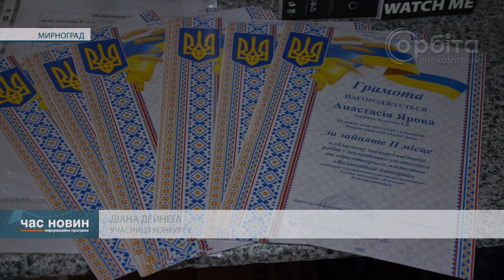Нагороди для талановитих. У Мирнограді привітали переможців обласних творчих конкурсів